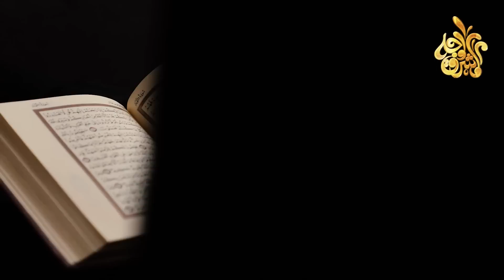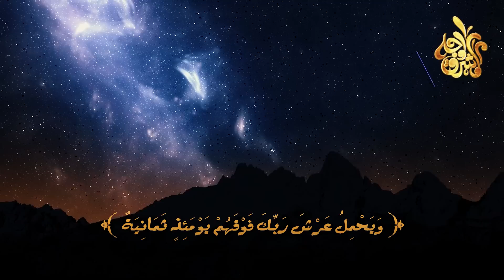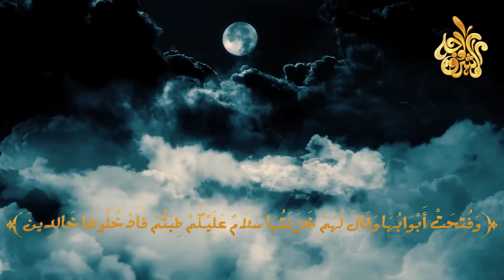ماهو مصير الملائكة يوم القيامة ؟ هل ستحاسب مع البشر ؟ وهل سيدخلون الجنة أم سينتهي دورهم ؟ سبحان الله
إذا جاء يوم القيامة ووقف النّاس للعرض والحساب يومها يُعطي الله -عزّ وجل- لكل ذي حقّ حقّه، ومصير أي إنسان في الآخرة سيكون إلى الجنة أو جهنم وبئس المصير ونعلم علم ليقن ان مصير الشياطين إلى النار ولكن ماذا عن الملائكة .. هل سيموتون كما يموت الإنس والجن، وما مصير الملائكة يوم القيامة؟ بعد أن يقضى الله بين العباد ، هل سيدخلون الجنة أم سينتهي دورهم؟.
＃ هاشتاج
هل تعلم ما هو مصير الملائكة يوم القيامة؟ هل سيدخلون الجنة أم سينتهي دورهم؟ ستبكي عندما تعلم..!!
هل تعلم مصير الملائكة يوم القيامة.. هل سيدخلون الجنة أم سينتهي دورهم؟ سبحان الله!
هل ستحاسب الملائكة يوم القيامة مع البشر والجن؟ الإجابة عجيبة
مصير الملائكة يوم القيامة للشيخ صالح المغامسي
الدكتور عمر عبد الكافي - أين تكون الملائكة يوم القيامة
هل تعلم ماهو كبش الموت الذي ستذبحه الملائكة يوم القيامة
كيف تموت الملائكة؟ وما هي أمنيتهم الأخيرة؟ سترتعش من هول الوصف
كيف تموت الملائكة - موتهم يزلزل القلوب
هل تحاسب الحيوانات يوم القيامة - وهل تدخل الجنة او النـ.ـاااار ؟
هل يرى الإنسان الملائكة يوم القيامة- الشيخ يوسف المهوس
هل تعلم أن قوم لا يدخلون الجنة ولا النار يوم القيامة ويدخلون مكان بين الجنة والنار ؟
كيف تموت الملائكة. ما هي امنية ملك الموت الاخيره؟ سبحان الله
هل الملائكة يدخلون الجنة ؟ ؟ الشيخ مصطفي العدوي
أين يذهب رقيب وعتيد والقرين بعد موت الإنسان ؟ | الشيخ الدكتور متولي البراجيلي
برنامج كلام من القلب - أين تذهب الملائكة الحفظة بعد وفاة الإنسان - د.محمد وهدان - Kalam men El qaleb
حضور الملكين بعد الموت.
اول ليلة في القبر ومايحدث مع الميت الصالح عند سؤال الملكين
يجب أن تشاهد هذا الفيديو قبل أن تموت.. أول ليلة للميت في القبر !!
نهاية العالم وأحداث يوم القيامة The day of judgement
مشاهد يوم القيامة ورؤية الله عز وجل .. ستبكي على حالك
254_هل الملائكة مخلدون وهل يأكلون؟ شرح الأصول الثلاثة - الشيخ الدكتور عثمان الخميس
هل تعلم ما هو مصير الملائكة يوم القيامة ؟ ( حقائق و أسرار ) -- دكتور محمود المصرى
هل تعلم مصير الملائكة يوم القيامة.. هل سيدخلون الجنة أم سينتهي دورهم؟
هل تعلم أين يذهب رقيب وعتيد الملكين الذين يسجلون اعمالنا بعد موت الانسان ؟ قصة تبكي القلوب
يجب أن تشاهد هذا الفيديو قبل أن يأتي يوم القيامة !!
وظهور المهدي والمسيح الدجال ويأجوج ومأجوج
شاهد لحظة خسوف الشمس وكسوف القمر .. سبحان الله
الدابه التي تخرج اخر الزمان وتكلم الناس - اقتربت الساعه
ما هو مصير أطفال المشركين يوم القيامة؟ هل سيدخلون الجنة أم يدخلون النار مع آبائهم؟ ستبكي عندما تعلم!
كيف تموت الملائكة؟ وماذا يقول الله -عز وجل- لملك الموت؟ وما هي أمنية ملك الموت الاخيره؟ حتماً ستبكي!
هل تعلم ما هو مصير الملائكة يوم القيامة - مع الشيخ صالح المغامسي
ما مصير الملائكة يوم القيامة ؟
هل تعلم أن قوم يعترضون على عدالة الله يوم القيامة؟ فكيف يرد الله عليهم؟ وكيف سيختبرهم الله مرة اخري؟
هل الجن يدخلون الجنة مع الإنس : الشيخ أ.د عبدالعزيز الفوزان
هل تعلم ما هو مصير الملائكة يوم القيامة ؟؟
كيف يعبر الناس الصراط يوم القيامة؟ وما الصوت الذي نسمعه عند المرور على الصراط المستقيم؟ إجابة ستصدمك
هل تعلم أول من يعبر الصراط ؟ ومن آخر رجل يمر على الصراط ويدخل الجنة ؟وهل الصراط واسع أم ضيق؟
خالد الراشد كلام يجعلك تبكي وصف اخر رجل يدخل الجنه
قصة اخر رجل يخرج من النار‬ - الشيخ عمر عبد الكافي
آخر رجل يمر على الصراط و يدخل الجنة للشيخ محمد حسان
هل يمر المشركين علي الصراط أم أنه للمسلمين فقط !!!
اول من ينادى عليهم يوم القيامة للحساب ... قصه تبكي القلوب
كيف ستكون أول ليلة في الجنة؟ وكيف يكون أول صباح فيها؟ ستتمنى ألا ينتهي الفيديو !
ماذا يقول الشيطان لأهل النار يوم القيامة ؟ خطبة الشيطان يوم القيامة ابكت من سمعها ! حتمًا ستبكي!
شاهد كيف تكون نهاية العالم وعلامات يوم القيامة بالترتيب
من هم الثلاثة الذين لا ينظر الله اليهم يوم القيامة ولا يكلمهم ويدخلهم جهنم
لن تصدق من هي زوجة ابليس الاولي وكيف يعاشرها وكيف تعرف عليها ومن هم أولادها !